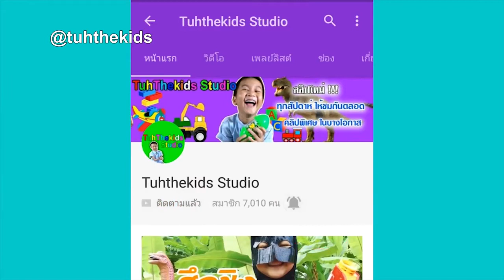น้องเต๋อ | หัวไดโนเสาร์ ทีเร็กช์ ไดโนเสาร์กินเนื้อ | ไดโนเสาร์เพื่อนรัก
4. TuhFamily